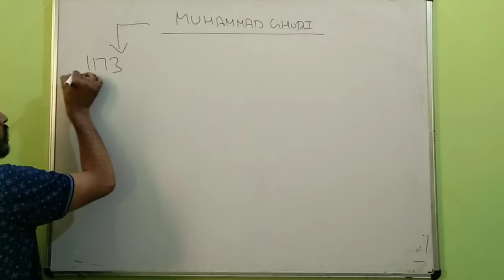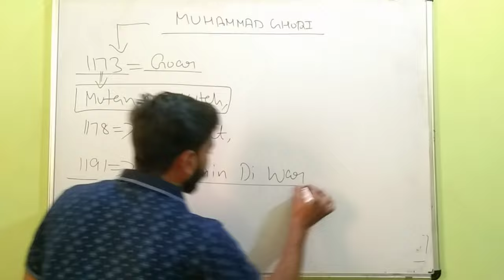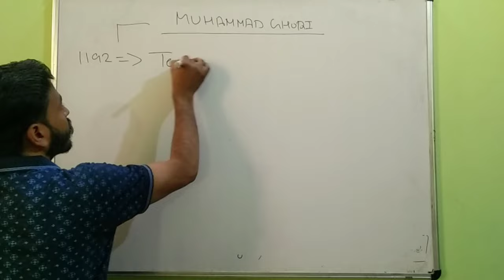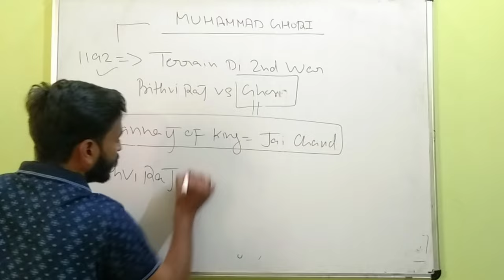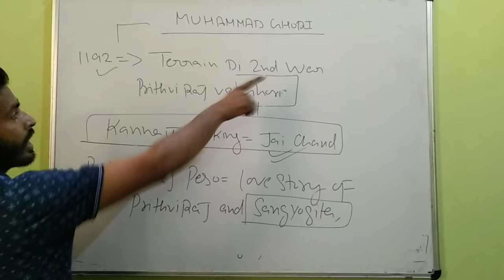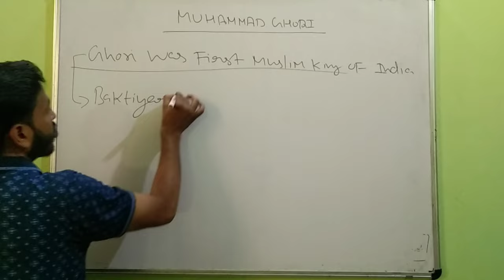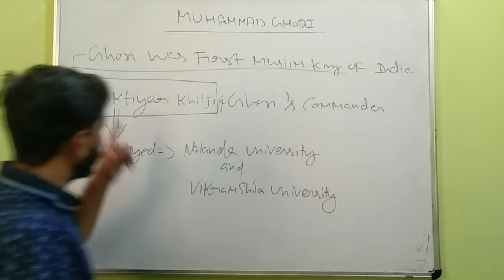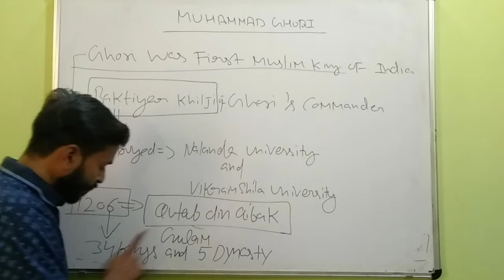Lecture no:23 (Real history of Shahabuddin Muhammad Ghori) :By Manish sir,,